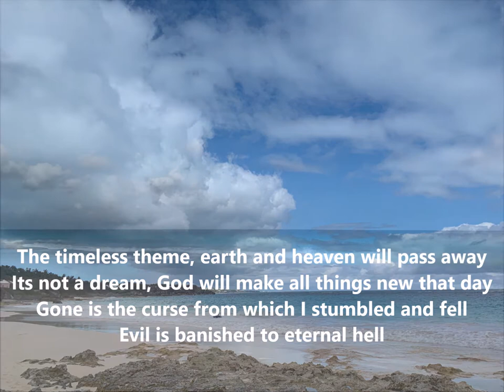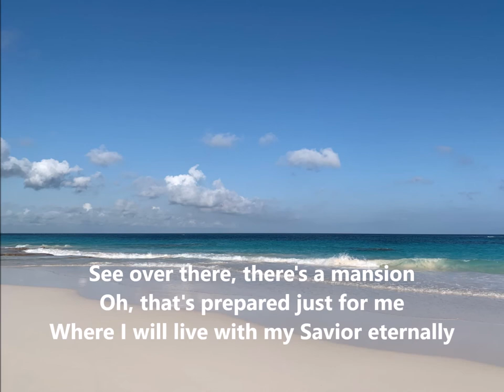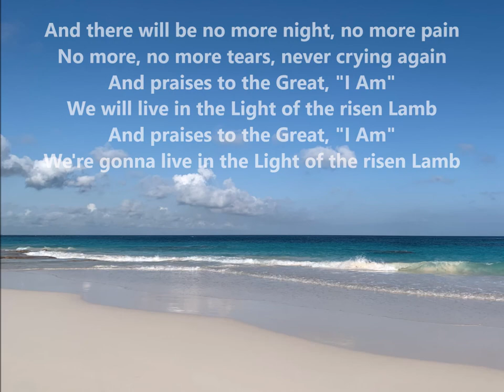Walt Harrah's NO MORE NIGHT - vocal cover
a vocal cover of a classic from 1984